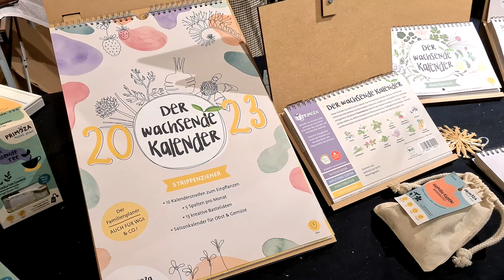💥Weihnachtsmarkt Stephansplatz, Michaelerplatz, Kohlmarkt, Graben, Vienna, Wien, Citywalk, 4k, 60fps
Spaziergang zum Weihnachtsmarkt Stephansplatz: Michaelerplatz, Kohlmarkt, Graben, Stephansplatz, Weihnachtsmarkt am Stephansplatz.
Wir starten beim Weihnachtsmarkt Michaelerplatz und begeben uns über den Kohlmarkt und den Graben zum Stephansplatz. Hier verzaubert der "Weihnachtsmarkt AM STEPHANSPLATZ", der am Fuße des imposanten Stephansdoms stattfindet, alljährlich tausende Besucher aus aller Welt.

Walk to the Christmas market at Stephansplatz: Michaelerplatz, Kohlmarkt, Graben, Stephansplatz, Christmas market at Stephansplatz.
We start at the Michaelerplatz Christmas market and go via the Kohlmarkt and Graben to Stephansplatz. Here, the "Christmas Market AT STEPHANSPLATZ", which takes place at the foot of the imposing St. Stephen's Cathedral, enchants thousands of visitors from all over the world every year.

Video gefilmt in 4k (UHD - 3.840x2.160) mit 60fps (Bilder pro Sekunde). Tonaufnahme mit RØDE VideoMicro. Überprüfe für die beste Filmqualität die Wiedergabequalität in den Einstellungen. Aufnahmedatum: 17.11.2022. Wünsche für Wanderungen: Hinterlasse eine Nachricht in den Kommentaren. "Town by Town" auf Instagram

Video filmed in 4k (UHD - 3.840x2.160) with 60fps (Frames per Second). Sound recorded with RØDE VideoMicro. For the best movie quality, check the playback quality in the settings.  Recording Date: 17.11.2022. Requests for walks: Leave a message in the comments. "Town by Town" on Instagram